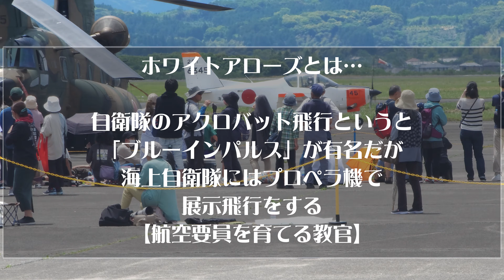【鹿屋航空ショー2024】第25回エアーメモリアルinかのや｜ホワイトアローズ｜ウイスキーパパ｜ブルーインパルス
鹿屋航空ショー2024｜第25回エアーメモリアルinかのや、鹿屋航空基地でホワイトアローズ、ウイスキーパパ、ブルーインパルス海上自衛隊飛行エアーメモリアルinかのや海上自衛隊鹿屋航空基地開隊70周年記念。鹿屋航空基地ブルーインパルスの飛行は別動画！
▼つよポンチャンネルとは！

🎦動画をご覧いただき本当に有難う御座います。
主にバイクと夫婦で旅する日々の記録で
「楽しさ」を皆さんと共有したくてチャンネル開設！
愛車はBMW S1000R　N-box

バイク好きな人、旅行が好きな人

※週1本動画投稿(目標)

★関連動画▼▼